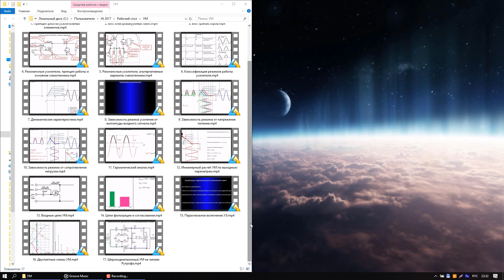Усилители Мощности, анонс и предсписок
Усилители Мощности, Коронавирус, Coronavirus,